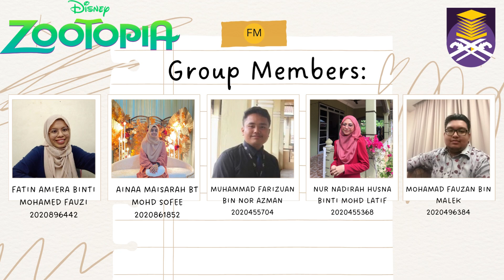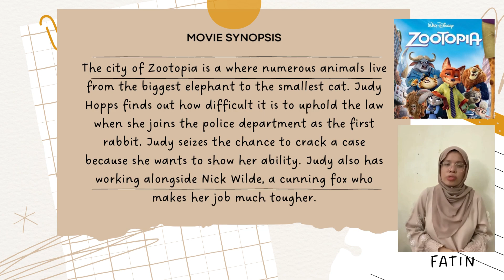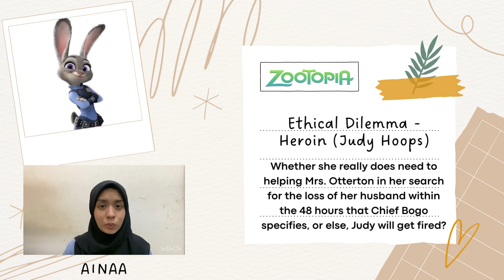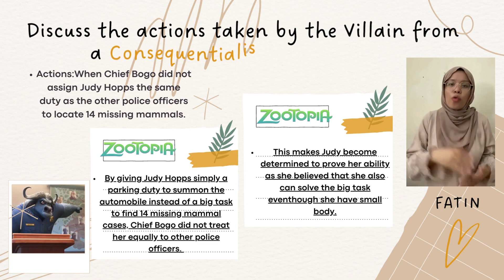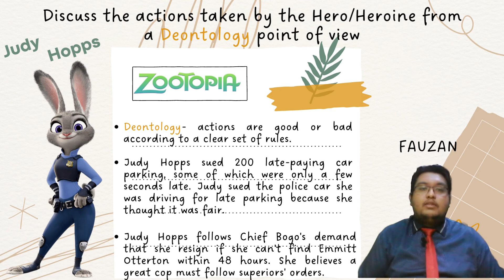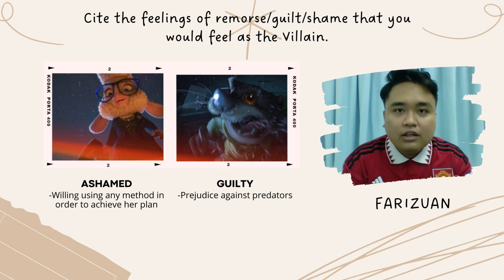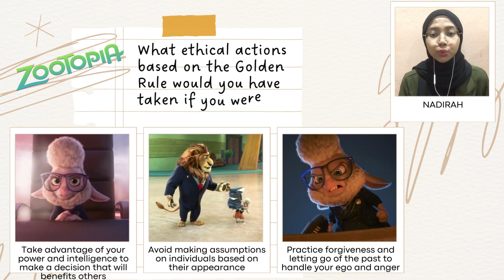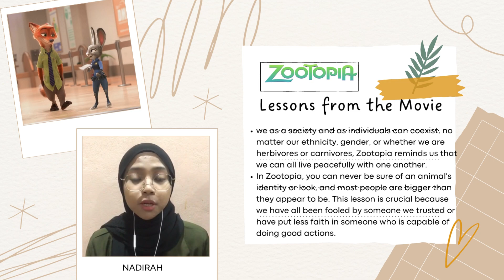CRG650 ZOOTOPIA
STUDENTS' WORK ON MOVIE REVIEW G3 6B ZOOTOPIA.
GROUP 3 CLASS 6B